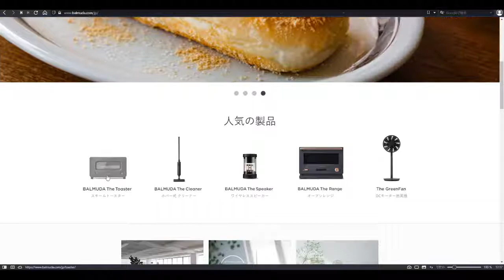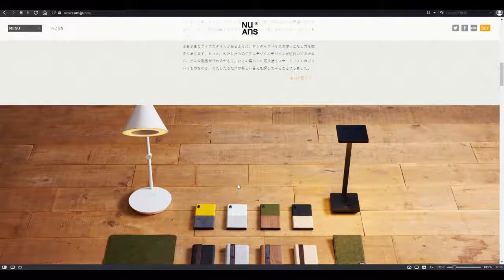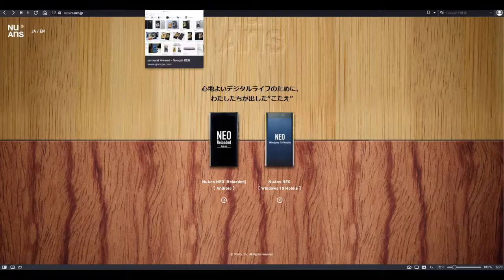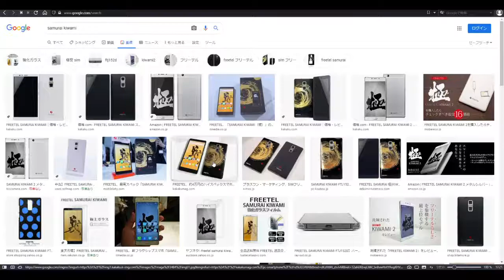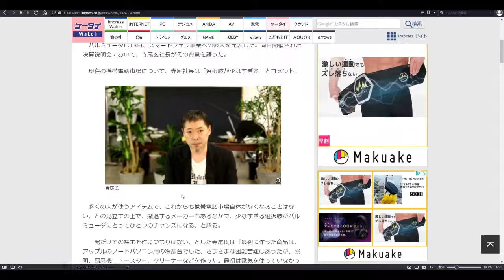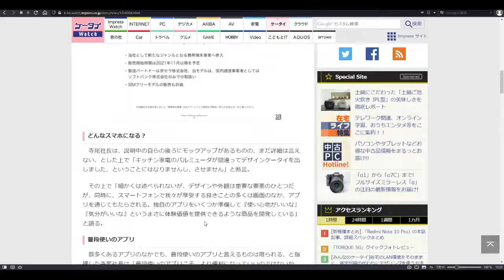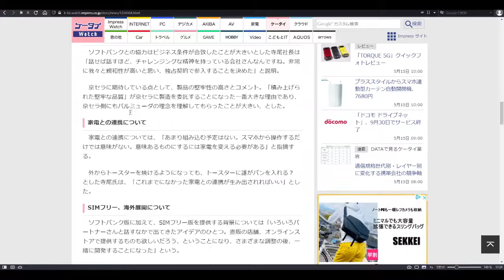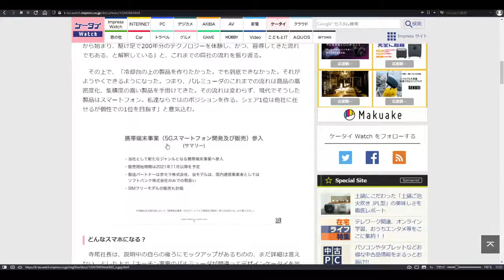速報：バルミューダ（BALMUDA）がスマホ事業参入！？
お買い物はアマゾンから